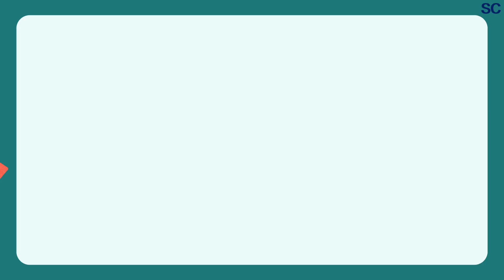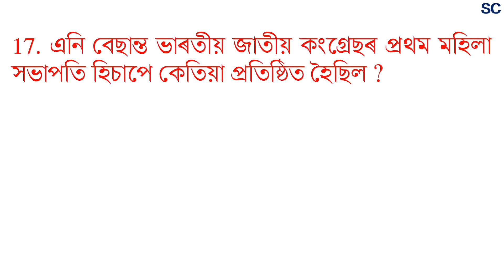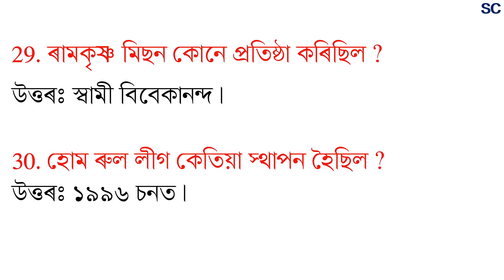ভাৰত বুৰঞ্জী || Indian History Part III || Very Important Question Answers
ভাৰত বুৰঞ্জী@sanjibeducational